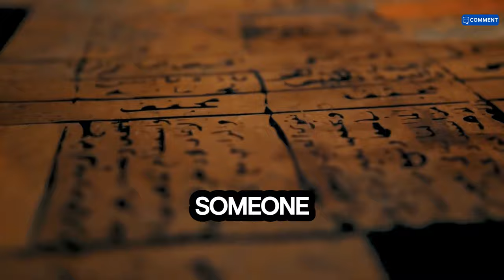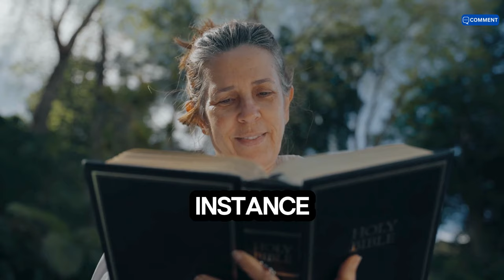The Spiritual Meaning of Thinking About Someone Constantly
The human mind is a complex and wondrous realm where thoughts, emotions, and memories intertwine. Among the myriad thoughts that cross our minds daily, some persist with remarkable tenacity, particularly thoughts about specific individuals. This phenomenon, where we find ourselves thinking about someone constantly, can be perplexing and intriguing. Beyond the psychological and emotional explanations, there lies a deeper, spiritual meaning to this persistent focus on another person. In this video, we will delve into the spiritual significance of thinking about someone constantly, exploring various dimensions such as energetic connections, soul contracts, and the role of intuition.